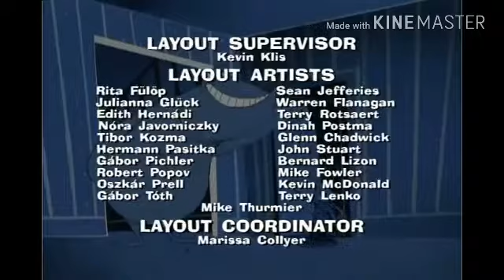Ned's Newt The Incredible World of DiC Version